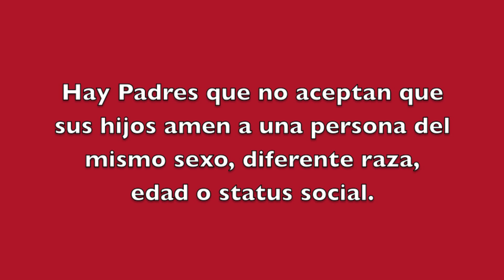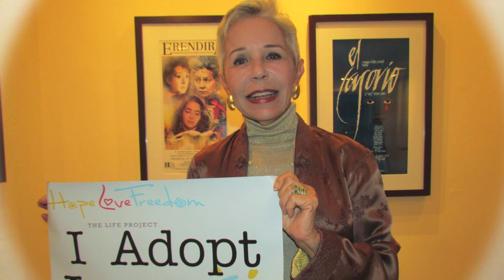Johanna Rosaly - Adopt Love Program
The amazing Actress Johanna Rosaly Adopts Love!